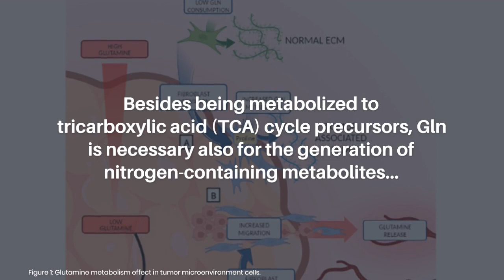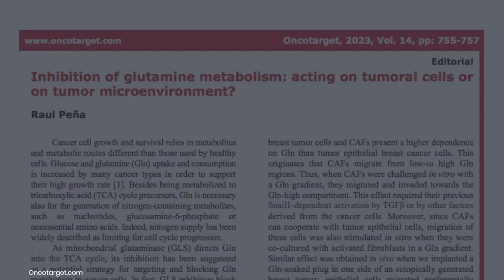Inhibition of Glutamine Metabolism: Acting on Tumoral Cells or Tumor Microenvironment? | Oncotarget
Oncotarget published this editorial on August 10, 2023 in Volume 14, entitled, “Inhibition of glutamine metabolism: acting on tumoral cells or on tumor microenvironment?" by Raul Peña from the Programa de Recerca en Càncer, Institut Hospital del Mar d'Investigacions Mèdiques (IMIM), Unitat Associada al CSIC, Barcelona 08003, Spain. @HospitaldelMarResearchInstiute

Keywords - cancer, glutamine, tumor microenvironment, fibroblasts, CAF, snail1

About Oncotarget